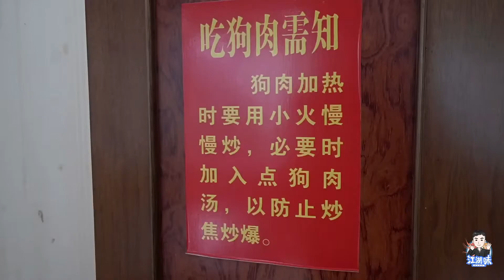广西桂林干锅狗肉60一斤，特色是带皮狗肉，加汤还能吃米粉喷香！桂林灵川县狗肉是很有名的，特色是干锅狗肉，鲜香可口，口感劲道，最后配上米粉真实美味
桂林灵川县狗肉是很有名的，特色是干锅狗肉，鲜香可口，口感劲道，最后配上米粉真实美味